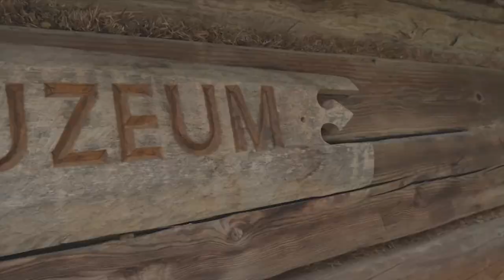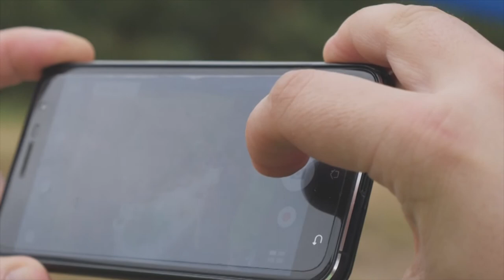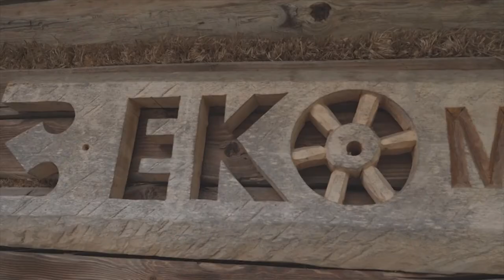I Powiatowy Plener Rzeźby Ludowej w Drewnie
„Postacie do szopki betlejemskiej”
09-11 lipca 2019 r.

Organizatorzy: Towarzystwo Miłośników Skomielnej Czarnej i Bogdanówki, Muzeum Niepodległości w Myślenicach, Kliszczackie Centrum Kultury Tokarnia, Ekomuzeum Bogdanówka - Andrzej Słonina
Patronat: Wójt Gminy Tokarnia Marek Kluska
Starosta Powiatu Myślenickiego Józef Tomal Starostwo Powiatowe w Myślenicach - Powiat Myślenicki
Ochotnicza STRAŻ Pożarna w Bogdanówce

Realizacja: Wojciech Pęcek